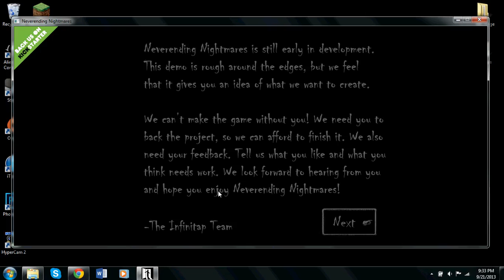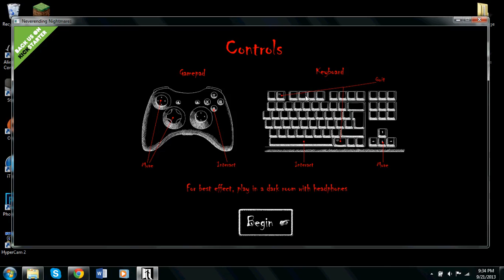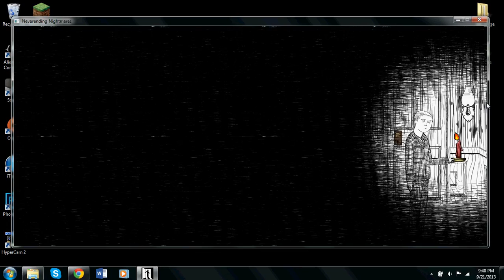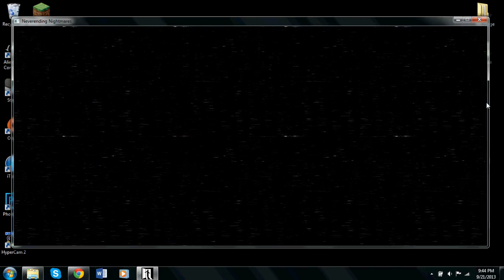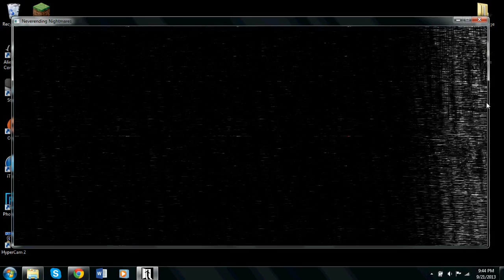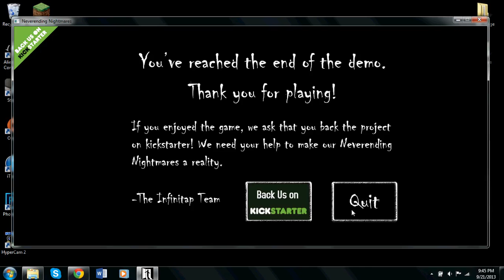Neverending Nightmares (Episode 1... of 1) Über Scary!!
A new game in development, I think it's got some potential!

Link in case you want to download it, its FREE so... show some support!